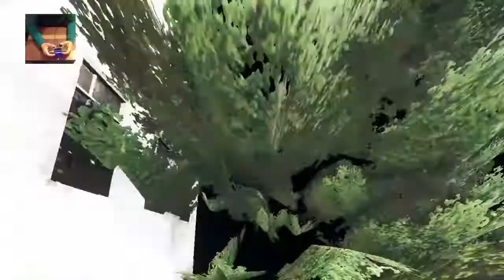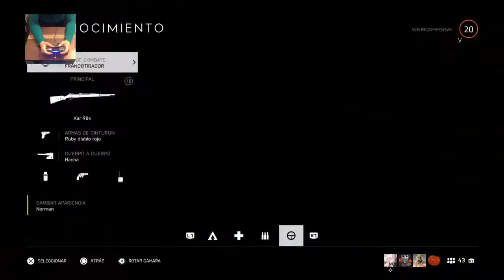Battlefield V | 720p 8K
My game room:
PS4 Standard Edition
Western Digital Hard Drive 2TB
Original DS4 controller Green Camouflage
Accuracy Thumb Stick for PS4
Monitor BenQ Zowie RL2455
Headphones nacon RIG artic camo
Modem Infinitum (standard) Optic Fiber